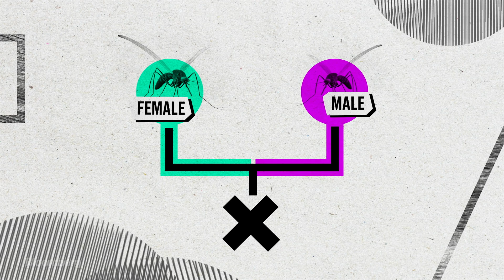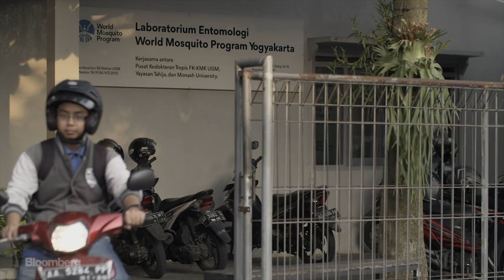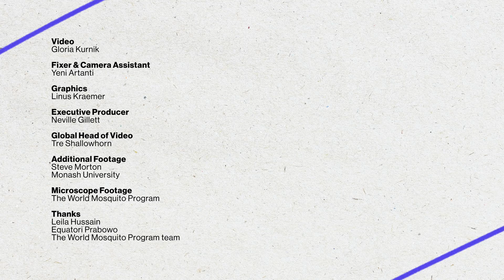Reversing The World's Fastest Spreading Disease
Dengue is the fastest spreading tropical disease. 40% of the world’s population is currently at risk. It’s transmitted by mosquitoes and so far there’s been little progress in fighting back. One organization is using a naturally occurring bacteria to inoculate mosquitoes and has plans to eradicate the disease.